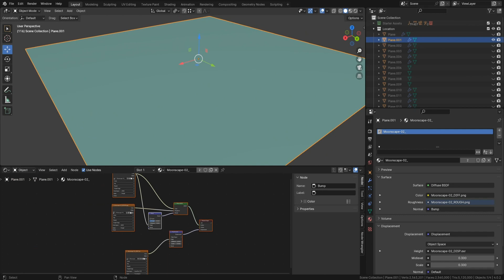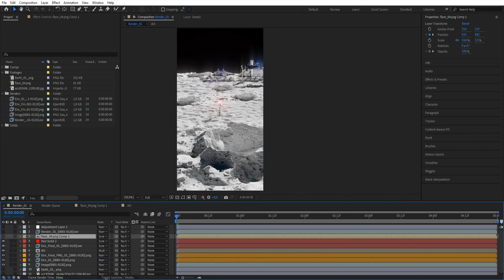"Air leak on the moon" Eternal Ascend 3D challenge Breakdown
Here is my submission for @_pwnisher_ Eternal Ascend 3D challenge.
I've always wanted to complete in one of these and this month i carved out the time and did it!
I probablyspent 120+ hours on this 5 second shot, and learned so much in Blender over the past 4 weeks.

This work was made with blender & adobeaftereffects.